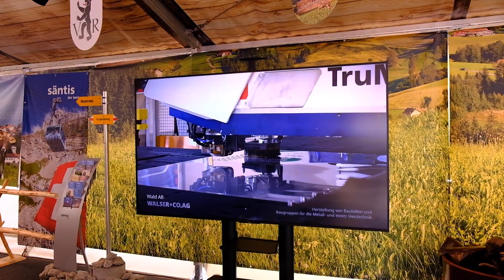Quöllfrisch unterwegs: Ausserrhodentliches Sechseläuten 2024.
IWeltbürger-Impressionen des in Züri heimischen Ausserrhödler Quöllfrisch-Bloggers auf dem Zürcher Lindenplatz.